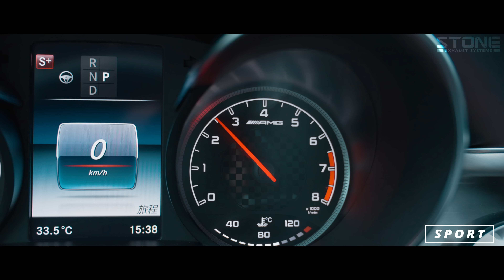Mercedes AMG M276 S205 C43 / Stone Eddy Catted Downpipe Sound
The No. 1 to-do list after the new car is delivered…
1. Install the Eddy Catted Downpipe of STONE Exhaust
2. Some other upgrades from STONE (Etc. Valvetronic Catback)
3. Whatever…
Upgraded:
🔥 Stone Signature Eddy Catalytic Downpipe

0:00 Intro
0:42 Comfort Mode
0:51 Sport Mode
1:07 Acceleration
1:35 Flyby Sound